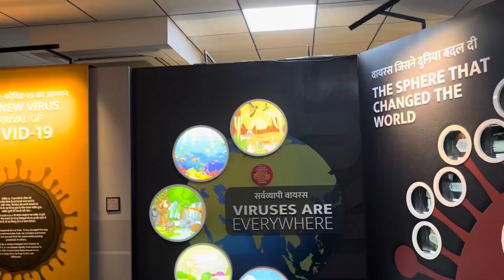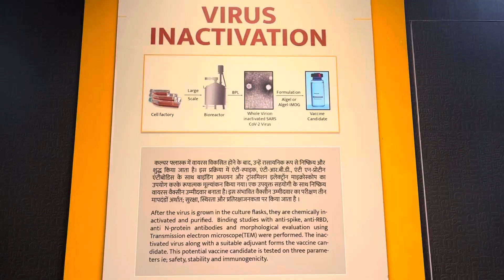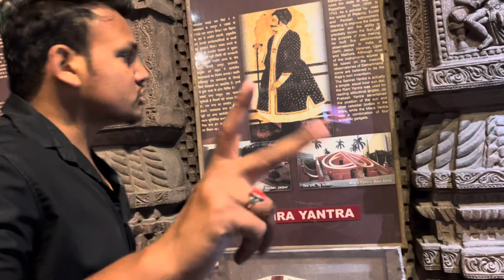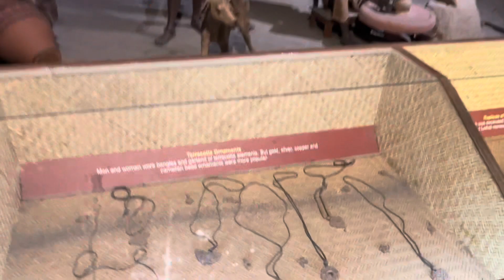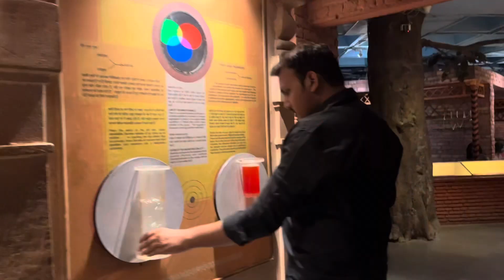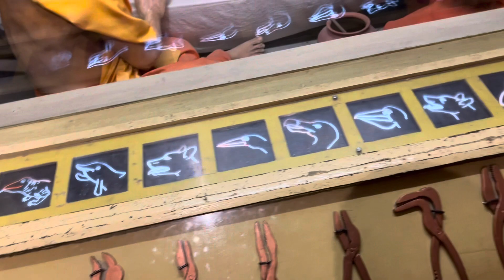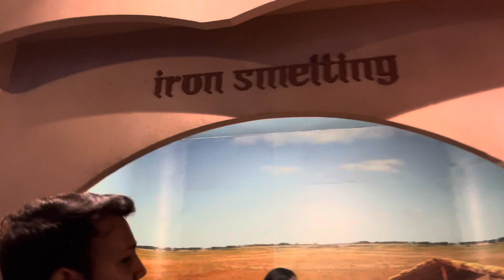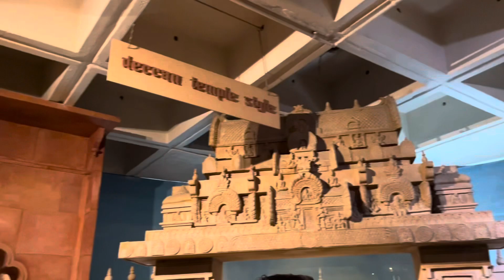Ye idea humare desh se bahar ni Jana chahiye ❤️❤️ //